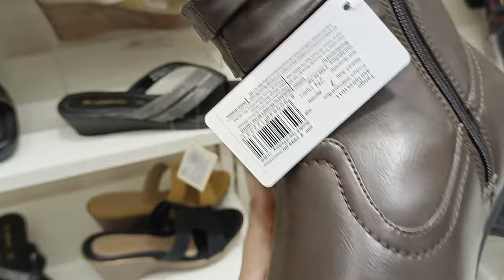Lifestyle, Trends Footwear latest Collection| Gaur City Mall